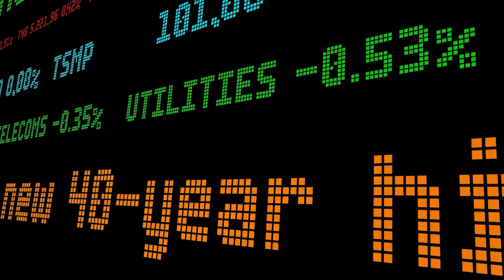The Energy Sector Has Been Ignored For Too Long: Martin Pelletier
Co-Founder of TriVest Wealth Martin Pelletier gives his view on the emerging energy crisis and why he thinks the energy sector has been underinvested in for the better part of a decade. Martin also gives his take on the housing market, Canadian politics, inflation, and more.

00:00 Introduction
00:58 Canadian Politics
04:07 Wealth Disparity
12:04 Energy Sector
17:52 Gold
20:02 US Dollar
22:22 Strength of US Economy
25:49 Rebuilding Canada's Reputation
29:57 Mobility of Labor
37:02 Commodity Volatility
40:38 Housing Market